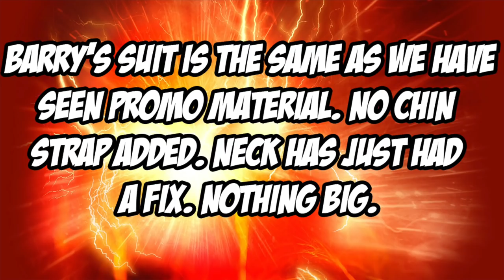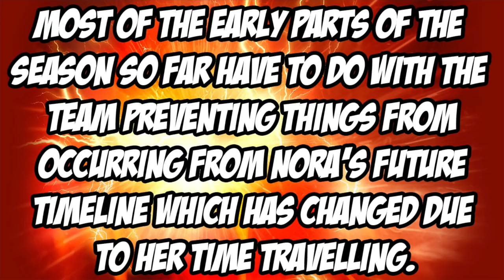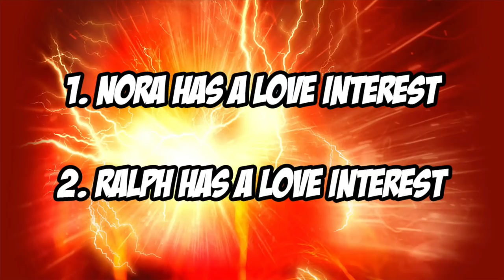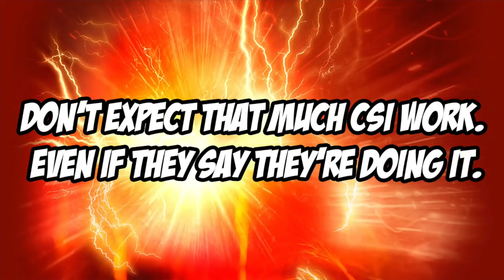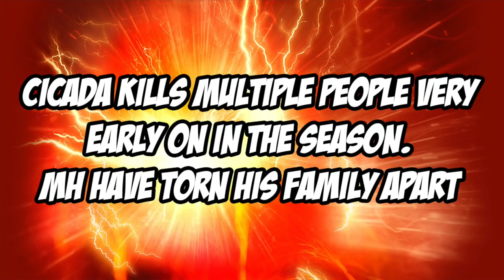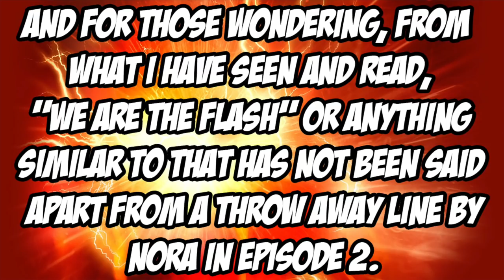The Flash Season 5 LEAKS! - Nora Timeline Changes and Cicada Murders!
The Flash Season 5 LEAKS! - Nora Timeline Changes and Cicada Murders! The Flash Season 5, The Flash 5x01, The Flash Ring, Cicada, Nora Allen Mistake, Nora Allen XS

--- Channel Info ---